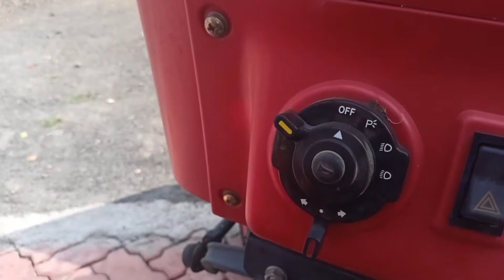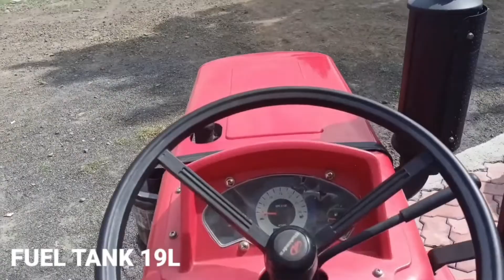Mahindra Yuvraj 215 NT NXT Mini Tractor Review In Hindi | Mini Tractor Price